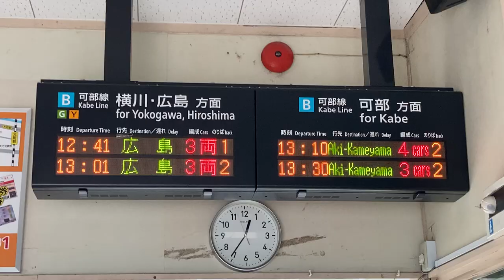JR西日本 緑井駅 改札口 発車標(LED電光掲示板)